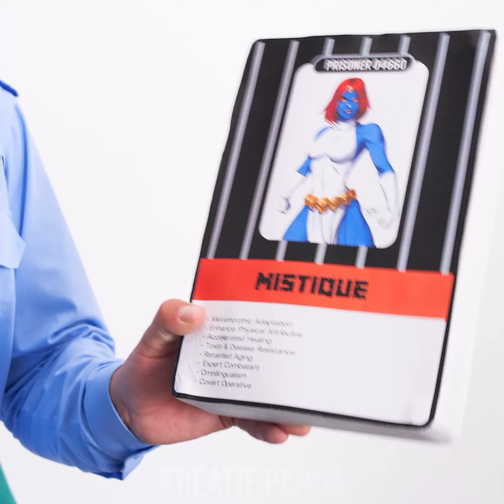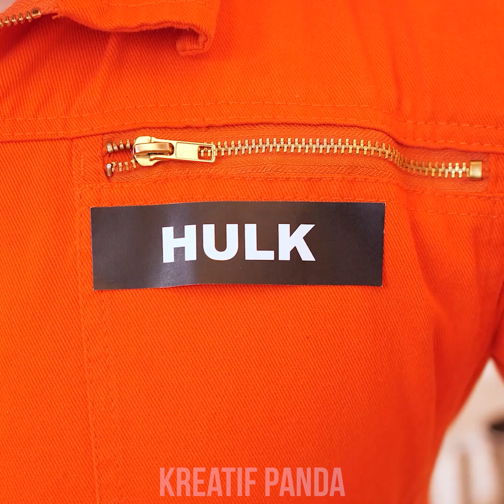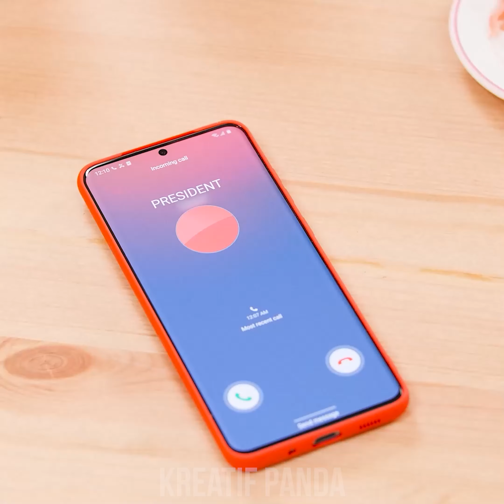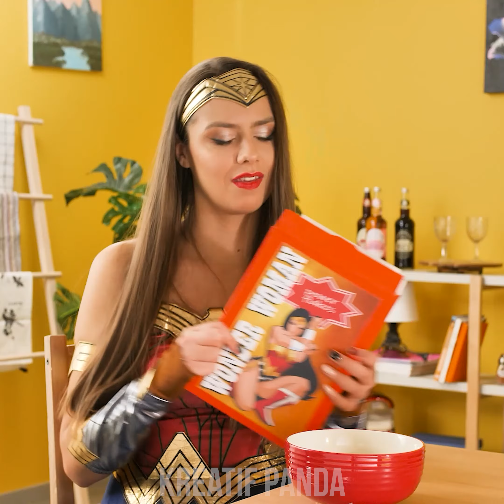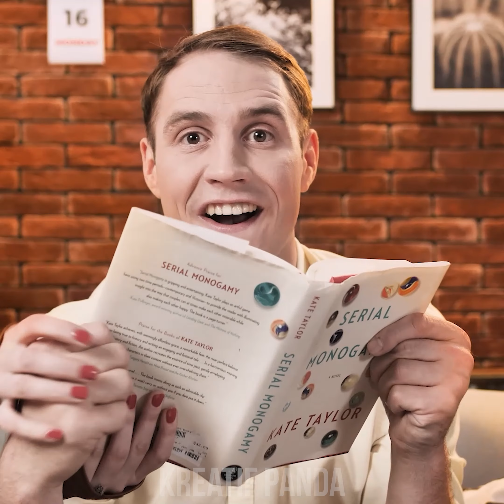SELINAPKAN PAHLAWAN SUPER KE PENJARA || SITUASI LUCU DI PENJARA DAN MOMEN CANGGUNG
Hai, Panda kriminal! Apakah menurutmu pahlawan super akan bertahan di penjara? Bagaimana mereka akan bereaksi terhadap kehidupan penjara sehari-hari? Apakah mereka akan mencoba untuk membebaskan diri? Dapatkan semua jawabannya di video baru kami! Jangan lupa untuk tetap disini untuk situasi lucu & momen canggung lainnya oleh Kreatif Panda!

MYSTIQUE SEBAGAI JANITOR
JANITOR MENYELAMATKAN SUPERMAN
SPIDER-MAN MENCOBA KABUR
FLASH MENCURI MAKANAN
CATWOMAN MENYELAMATKAN HULK
PRANK LANTAI LINCUR
PRANK BOTOL SUPER TERLEKAT
KEKUATAN VISI SUPER
PRANK KOTORAN PALSU
WANITA KUCING DENGAN MAKANAN ANJING
BANTUAN SUPERMAN
PENGISIAN FLASH
JANGKAUAN SPIDERMAN PENDEK
SUPERHERO MENGHENTIKAN WAKTU
TEMPAT PALU
FOTO UNTUK PENGGEMAR
PERSIAPAN SUPERMAN UNTUK SEKOLAH
MENCIUM SPIDER161U5 PACAR HULK
PACAR HULK
MEMBEKUKAN PACAR
MAINAN WANITA KUCING